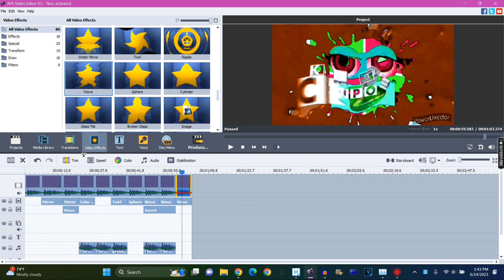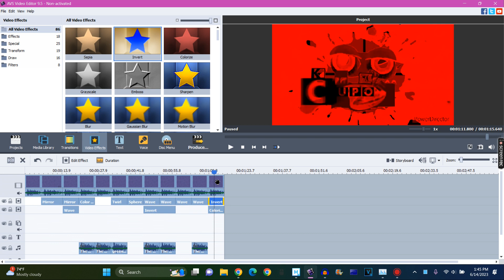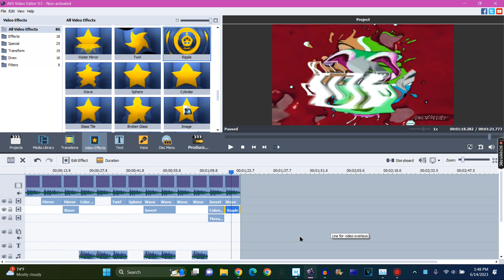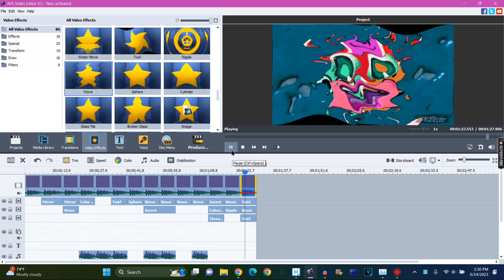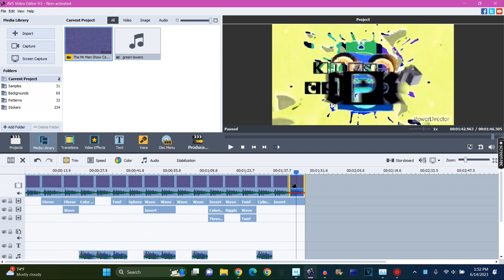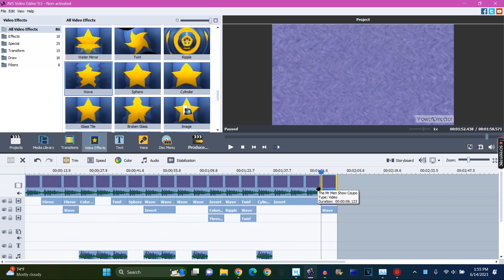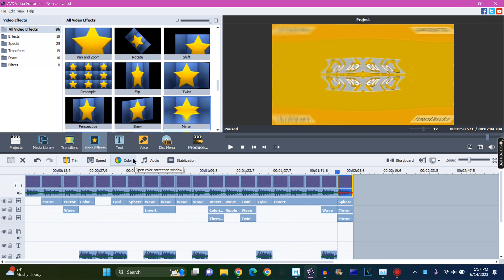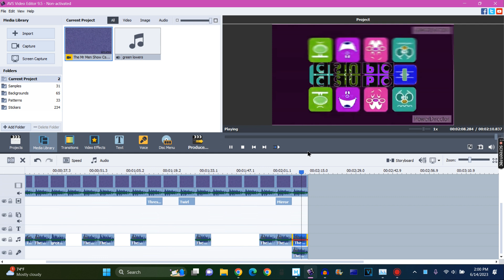How to make The Mr Men Show Csupo Effects On AVS Video Editor And Audacity (part 2)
0:00 - How To Make G-Major 15
1:40 - How To Make It's Full Of Eggs Effect
3:34 - How To Make I Sused X
5:21 - How To Make Even X Discontinues
7:14 - How To Make Going Weirdness Every
8:39 - How To Make G-Major 1
9:27 - How To Make Freshing Equalizer
10:08 - How To Make G-Major 37
11:15 - How To Make P-Major
12:52 - How To Make N-Major 35
15:01 - How To Make O-Major